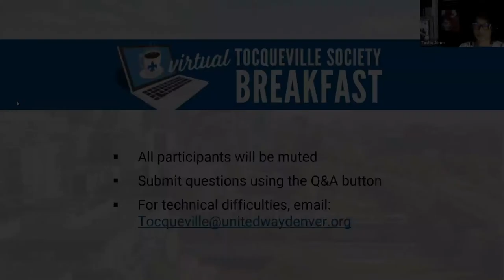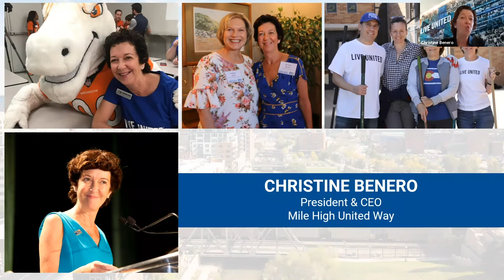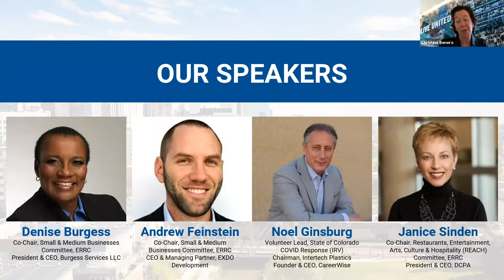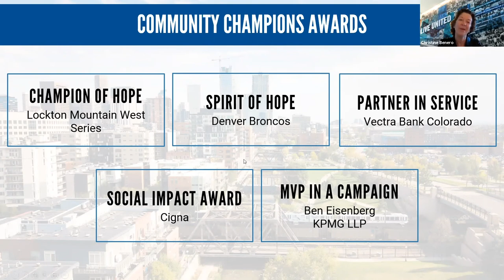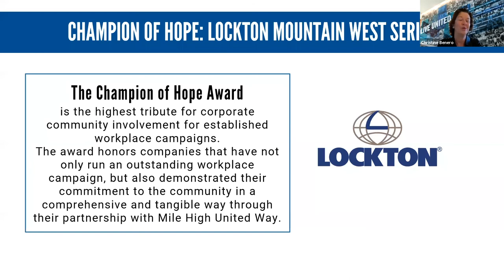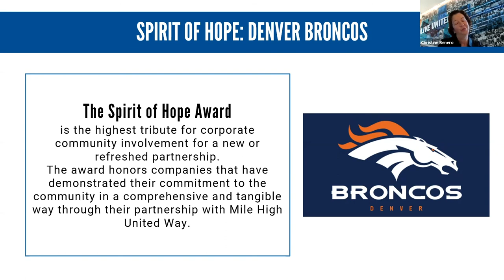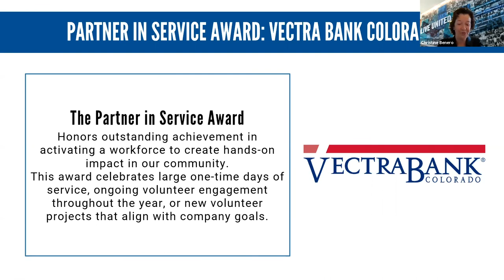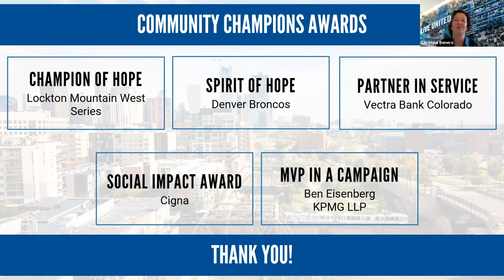Virtual Tocqueville Society Breakfast - Recovery and Resilience from COVID-19 (8.11.20)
Thank you to all our Tocqueville Society members who tuned into our August 2020 Virtual Tocqueville Society Breakfast. During this session, we heard from incredible leaders serving on both the State of Colorado’s COVID Response and on the City of Denver’s Economic Relief & Recovery Council (ERRC). Our speakers shared recommendations on how to mitigate and prevent further negative impacts of COVID-19, as well as accelerate future growth to the Denver economy and businesses through an equitable lens.

To learn more about Mile High United Way's Tocqueville Society and their philanthropic leadership in Metro Denver,